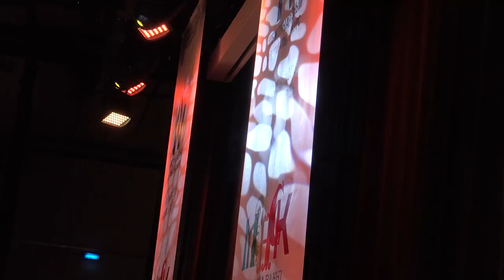Третий выпуск. Дневники IV Международного конкурса "Скрыжаваннi. Miнск"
Подробности Второго дня IV Международного конкурса "Скрыжаваннi. Мiнск". Концертный зал "Атлант". Номинация "Вокал"